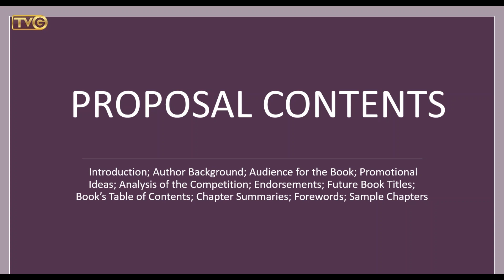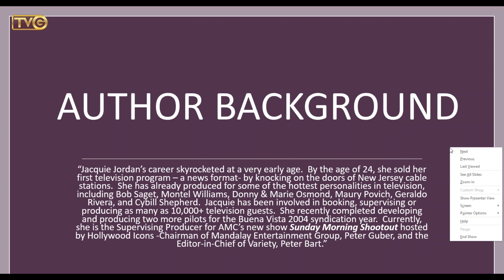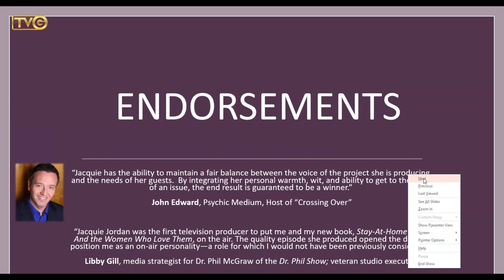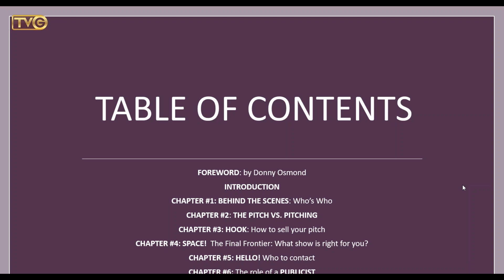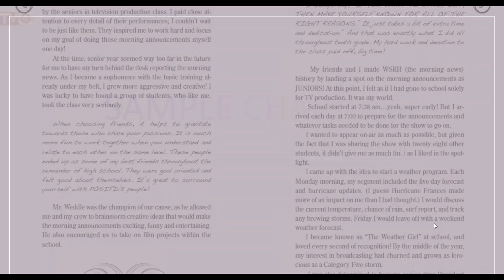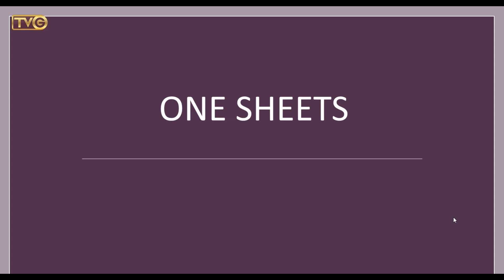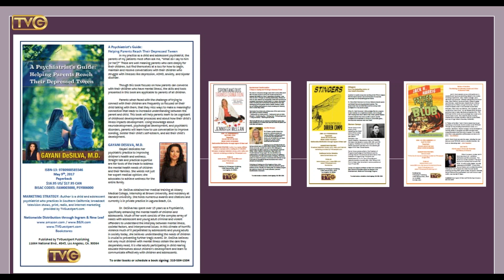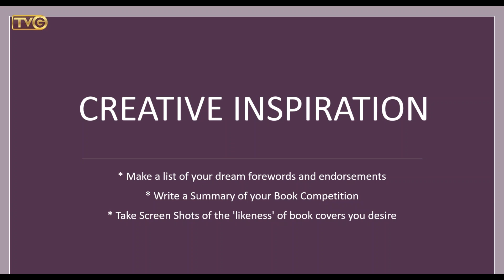TVGUESTPERT PUBLISHING: Write Your Legacy with Jacquie Jordan. Video 2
Write Your Legacy with Jacquie Jordan. Video 2.

During this webinar video, Jacquie reviews proposal contents, promotion ideas, endorsements, competition, book titles, one sheets, table of contents and chapter summaries.

AT HOME HOMEWORK:
List of dreams forewords and endorsements.
Write a summary of your book competition.
Take screenshots of the "likeness" of book covers you desire.

Jacquie is a New York Times Bestselling Publisher and Two-Time Emmy Nominated TV Producer. She is also the author of "Get on TV! The Insider's Guide to Pitching the Producers and Promoting Yourself" and "Heartfelt Marketing: Allowing the Universe to be Your Business Partner."